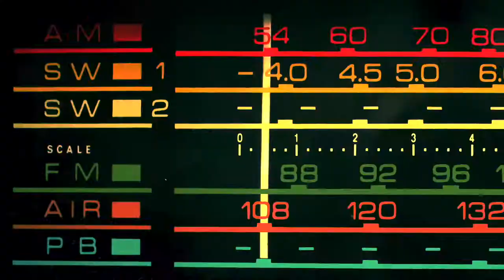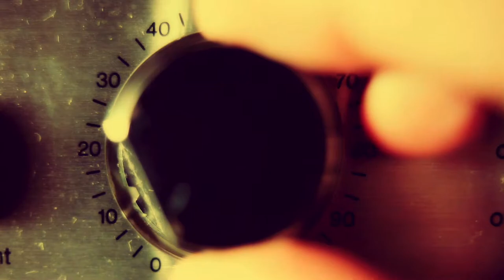The Run-Up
**new music** by you have to wonder.

It’s a bit of a monster! Featuring a unique sample from a track made by Coney (coneyhq.org), an interactive theatre company, here represented by Will Drew, Dan Ford, Tassos Stevens. Thanks Coney!

Electric Harp: Jean Kelly
Drums: Matt French
Mixed by Phil James

Video by Rory Dempsey

you have to wonder.